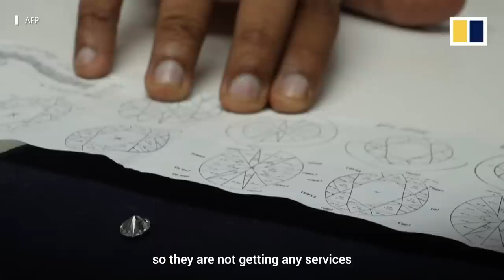India's ‘Diamond City’ dims as Ukraine war hits gemstone industry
Some two million diamond polishers in Surat, India are at risk of losing their livelihoods because of Russia’s invasion of Ukraine. About 90 per cent of the world’s diamonds are cut in the western state of Gujarat, where the port city of Surat is nicknamed “Diamond City”. Russia is India’s largest supplier of uncut gemstones, but supply and demand have plunged amid Western sanctions against Moscow, a strategic ally of New Delhi.